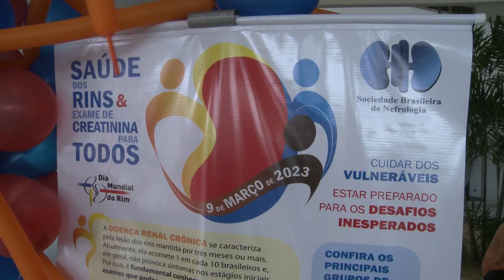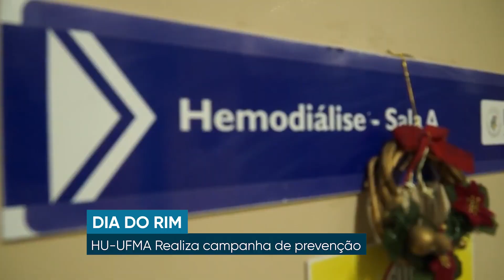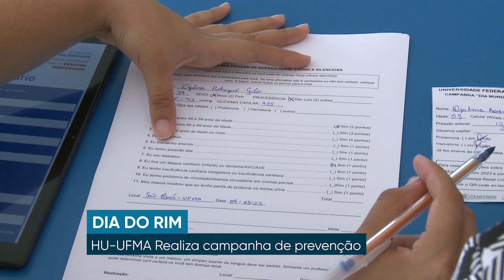Dia mundial do rim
O Hospital Universitário da UFMA, por meio da Unidade de Nefrologia e do Centro de Prevenção de Doenças Renais (CPDR), realizou ontem (9), Dia Mundial do Rim, a campanha "Saúde dos rins e exame de creatinina para todos". Confira a reportagem!